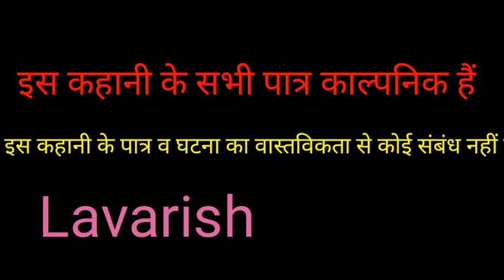प्रेम में पागल मूर्ख आशिक जिस को देखकर भाभी को हैरानी भी होती है--शर्म भी आती है।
मूर्ख आशिक
Bhojpuri COMEDY kheshari Lal yadav
Bhojpuri COMEDY film
Bhojpuri COMEDY orchestra
Bhojpuri COMEDY Dialogue